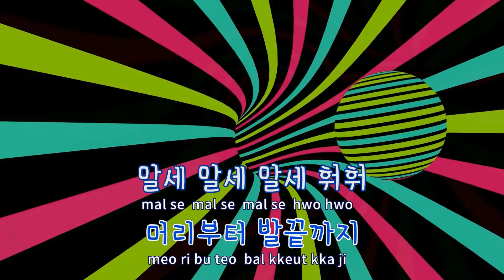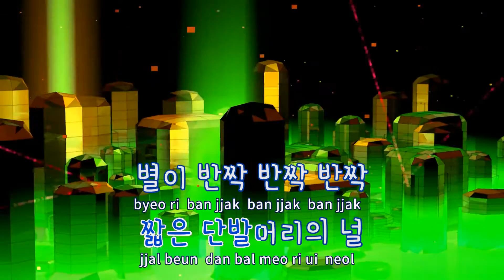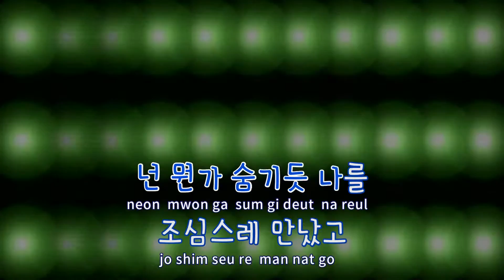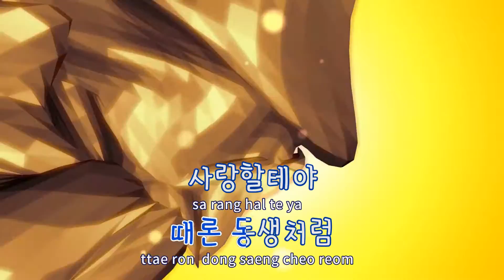[TJ노래방] 얄개시대 - 김원준 / TJ Karaoke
얄개시대  --  김원준